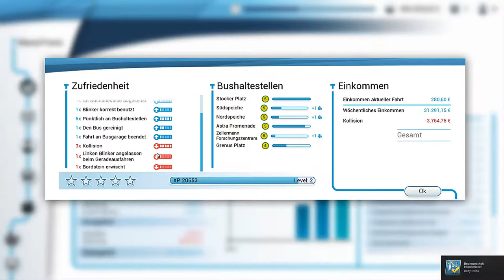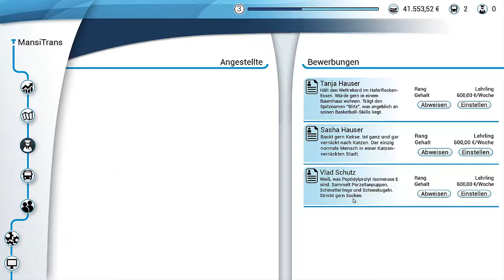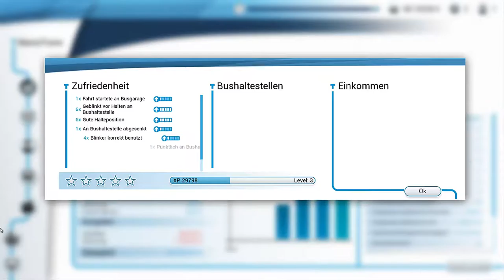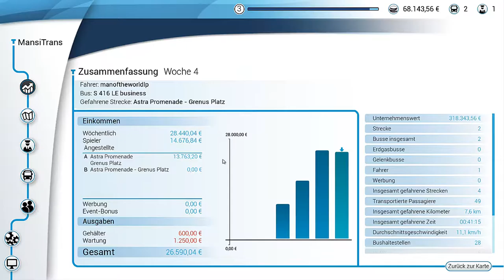Wir werden die Weltmacht #4 Bus Simulator 18